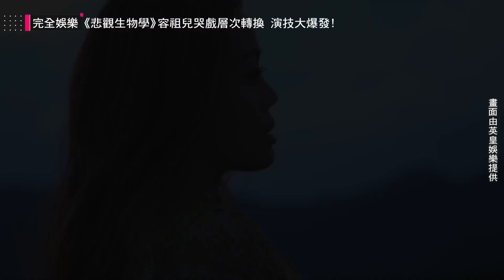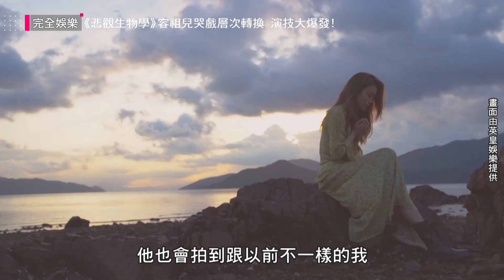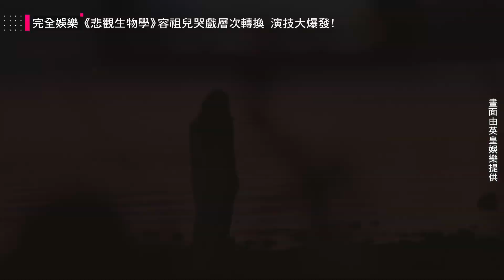【被逼哭】容祖兒影后魂上身！拍mv超敬業連哭半首歌！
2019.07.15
完全娛樂